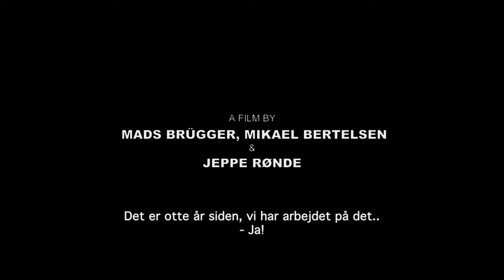The John Dalli Mystery - Trailer (2017)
Eight years ago, Mads Brügger and Mikael Bertelsen tried to solve the murder of an EU official in 1993. A project that concluded in a dead end. Hoping to make good for their old defeat, the two journalists decide to investigate a complex case about the former EU Health Commissioner, John Dalli, who was fired under suspicion of being in the pocket of the tobacco industry. Brügger and Bertelsen travel to Malta to meet Dalli, who comes across as quite likeable. And it does not take long before they uncover an extensive conspiracy against him, when Dalli is suddenly contacted by a secret source who claims to be in possession of documents and recordings that contain plans to kill him. The source agrees to send the explosive material to Malta, and the two Danish journalists convince Dalli to enter an agreement with the shady source. And from then on, 'The John Dalli Mystery' develops into a disturbing and dark-humoured detective film with far-reaching consequences – and with threads running from Brussels to an island in the Caribbean.